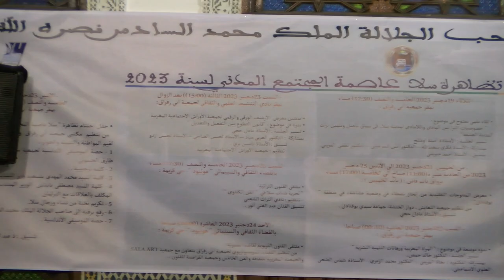جمعية ابي رقراق تحتفي بتراث مدينة سلا المادي و الامادي خلال لقاء علمي مفتوح